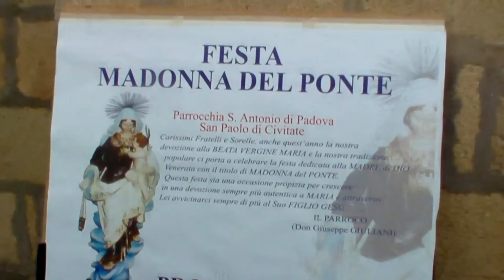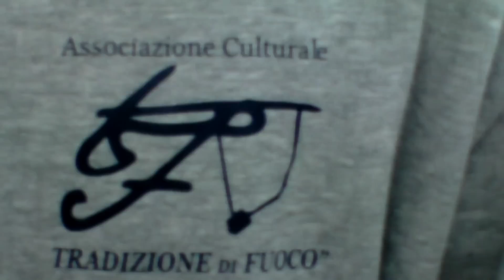San Paolo di Civitate - 2012 - Maria SS del Ponte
Alcuni momenti dell'ormai festa in onore di Maria SS del Ponte.
Spettacolo pirotecnico di batteria alla bolognese a cura della Soc. Pirotecnica "Fontana" di Parente Giuseppe da Torremaggiore(Fg).